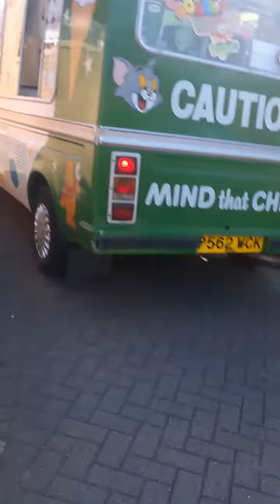ice cream man Saturday 17th June on a hot day 27 decrees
ice cream man on a hot summer day